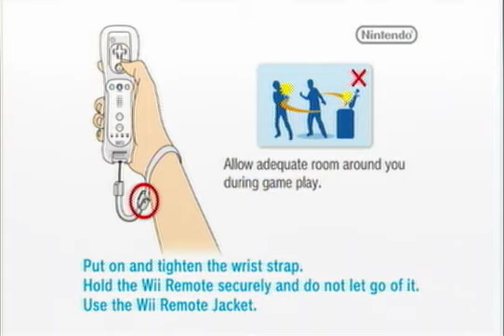RVLution Wii (Newer SMBW Hack) Part 1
RVLution Wii is the first Newer SMBW hack to be released, but how does it compare to the original?

In this video: 1-1 - Board Index
1-2 - Spam Thread
1-3 - Burning Pathway
1-Challenge House - RVLution Challenge